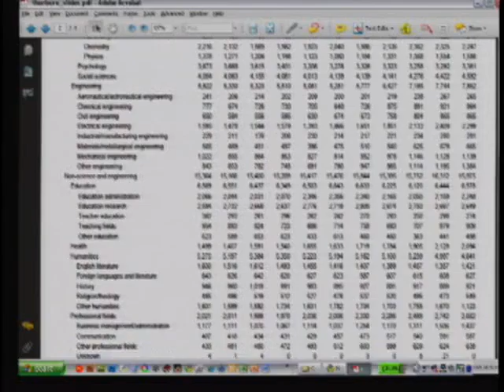Humanities in the Digital Age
What is happening to the intellectual field called the humanities? Powerful political and corporate forces are encouraging, even demanding science and math-based curricula to prepare for a globalized and technological world;  the astronomical rise in the cost of higher education has resulted in a drumbeat of complaints, some which question the value of the traditional liberal arts and humanities. And of course, and far more complexly, the emerging storage and communications systems of the digital age are transforming all fields of knowledge and all knowledge industries.

Middlebury College provost Alison Byerly and Harvard University psychology professor Steven Pinker addressed how the humanities will cope with these challenges. MIT Communications Forum director David Thorburn moderated.